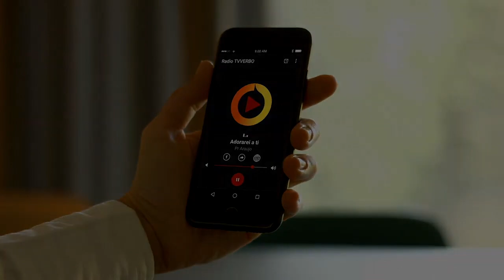Louvor - Jesus em Tua Presença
Ministrado pelo Pastor Araújo na igreja